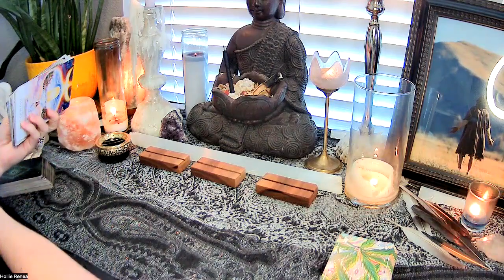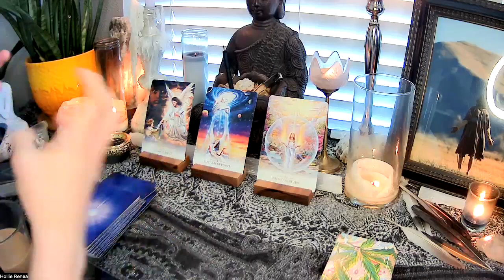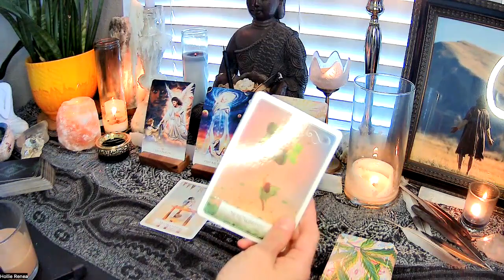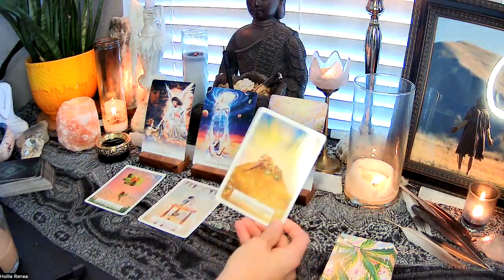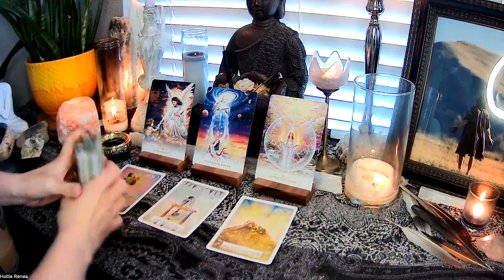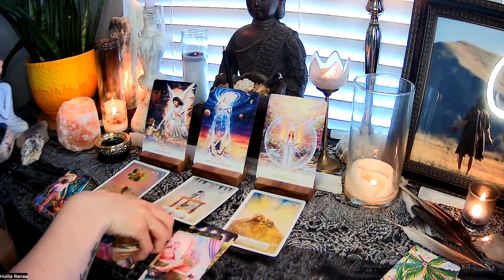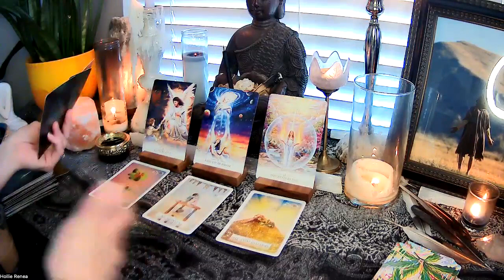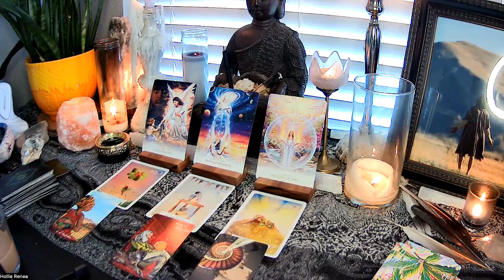It is finally DONE! Week Ahead - Timeless Channeled Reading 🕊